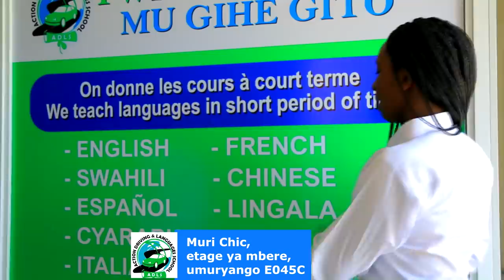PATTYNO COMEDY:Imirwano Karahabutaka ( BOXING )